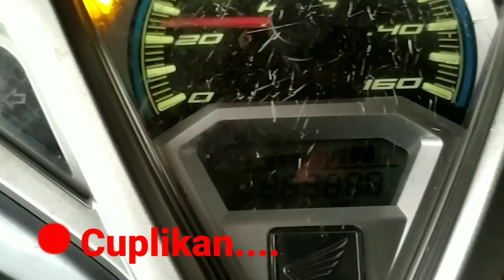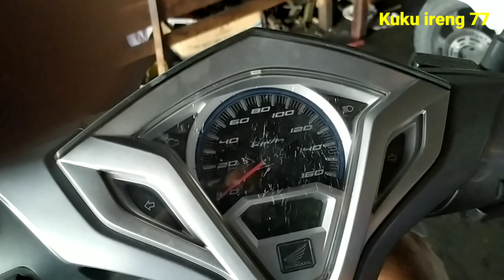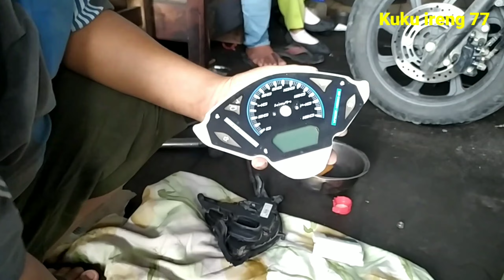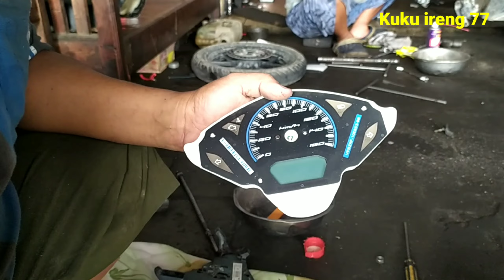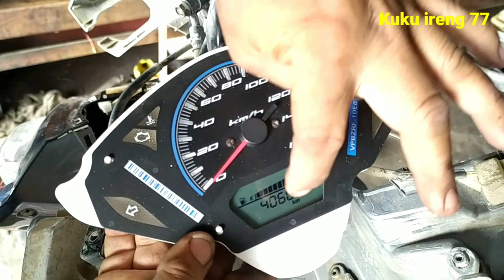VARIO 125 indikator bensin mati. ganti LCD saja mudah kok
Di video ini ada vario 125 indikator bensin nya mati tdk ada gambanya  ganti saja lcd nya mudah ko cara pasang nya simak bya gaess
# vario 125#beatfi lampu spido mati